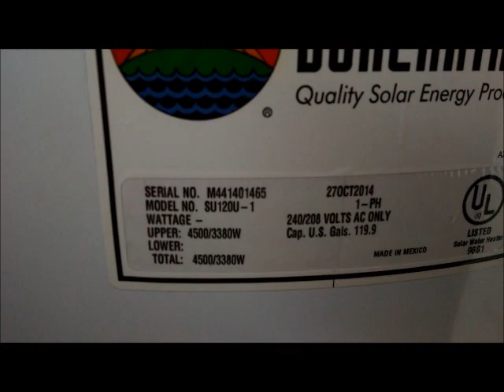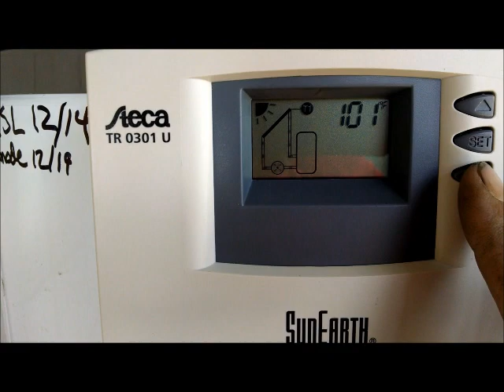Solar water heater install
Short video clips of the installation of a active open loop solar water heating system.